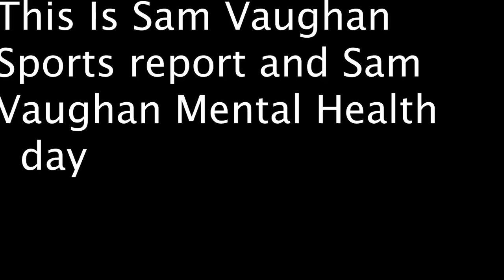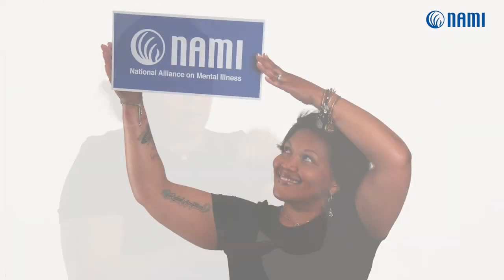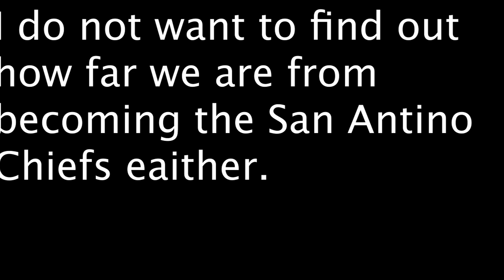NAMI Pride Speak Your Truth Baseballl and what happpen at the Cubs game More stadium talk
I do not want to find out how far we are from  becoming the San Anoint   Chiefs either.I do not care either what this whole thing I won’t shop in Kansas nor will go to Chiefs who Cares keep it in the area.We educate. Offered in thousands of communities across the United States through NAMI State Organizations and NAMI Affiliates, our education programs ensure hundreds of thousands of families, individuals and educators get the support and information they need.